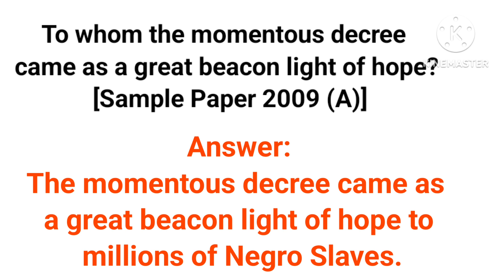To whom the momentous decree came as a great beacon light of hope? [Sample Paper 2009 (A)]